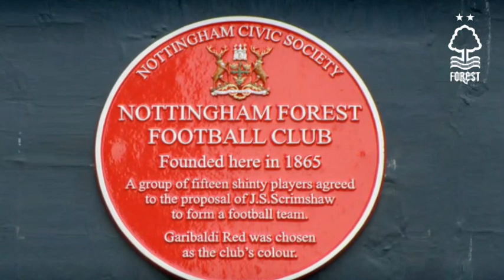WHY DOES NOTTINGHAM FOREST HAVE FOREST IN THE NAME? LATEST NEWS FROM NOTTINGHAM FOREST TODAY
Hello fans, The Tricky Trees! Be welcome!
Here you will see news from Nottingham Forest, such as: transfers, speculations, post game and all the back and forth that happens in the ball market.

News is kept up to date so you can stay on top of everything happening at Nottingham Forest Football Club.

Obs.: We always cherish the veracity of all news and facts, as well as transmitting safe sources, for not news and information to our Foresters fans. Onward, the complicated!

🚨🚨🚨🚨🚨 Credits Photos / News 🚨🚨🚨🚨🚨

Images
Alex Pantling/Getty Images
Valerio Pennicino
Steve Christo - Corbis/Corbis via Getty Images
Adrian Dennis/AFP/Getty Images
Michael Regan / Getty Images
Jon Hobley

WARNING:

All content linked to the video above, whether images or videos, is intended to convey information about Nottingham Forest to its fans.
Any material placed here in the videos, whether videos or images that contain copyright that affect any of those shown in the video above, please contact me at and we will remove it as soon as possible.